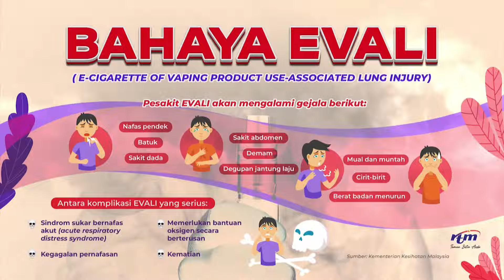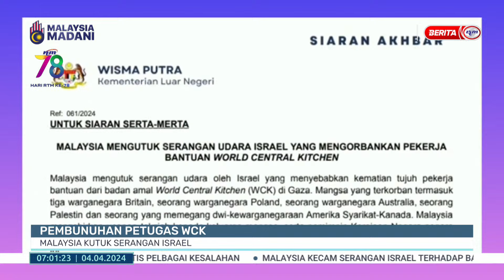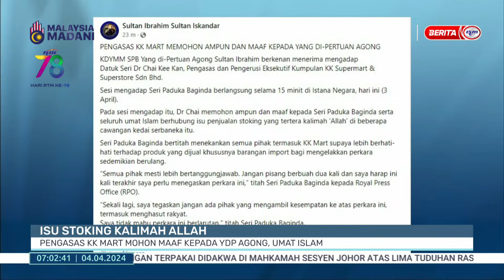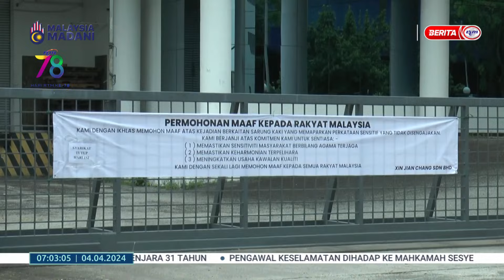4 APRIL 2024 - BERITA PAGI PENUH